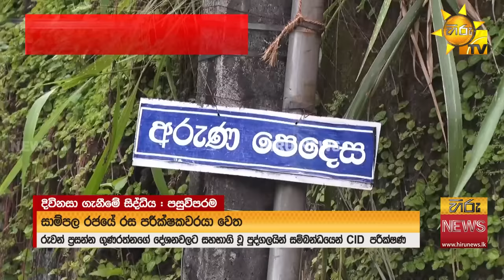බොරු සෝවාන් රුවන්ගේ වැදි බණ ඇසූ - අනුගාමික මරණ අවසන්ද? - Hiru News